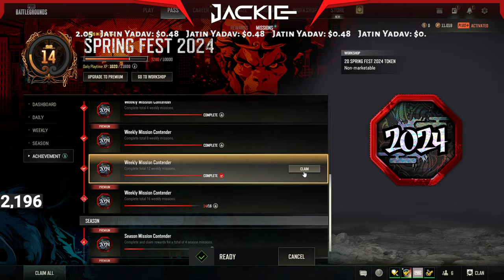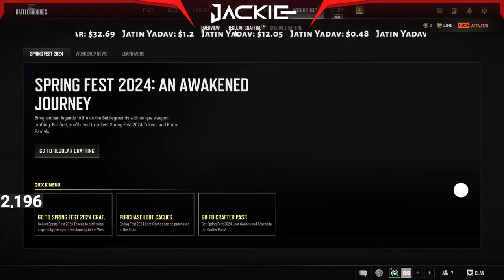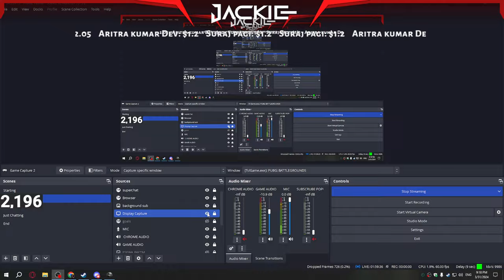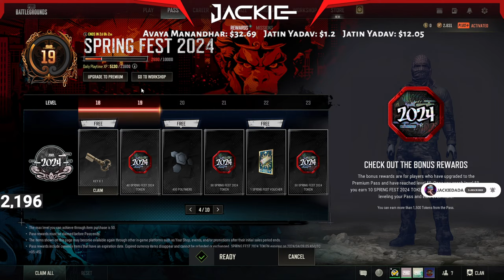🔴FINALLY LIGHT AA GAI GUYS | PUBG PC LIVE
Hey Welcome To JACKIE DADA's Enternaiment Universe
I'm Bishal Khadka aka JACKIE DADA From Nawalpur Nepal...

If you want to support us please
*Power Supply:- MSI MAG A650BN 650W 80+ Bronze
*Cabinet:- MSI MAG Forge 111R ARGB
*RAM:- CORSAIR 8GB DDR4 3200MHz x2
*M.2:- SSD WD 500GB
*HDD:- WD SATA 1TB
*Monitor:- LG 24GN600-B UltraGear 144Hz
*Mouse:- Logitech G102 LIGHTSYNC RGB
*Keyboard:- Ant Esports MK3200 Wired Mechanical RGB
*WebCam:-  Lenovo 300 FHD Webcam with Full Stereo Dual Built-in mics
*Earphone:- Boat 242